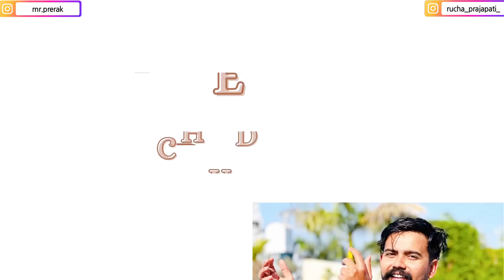Rucha ने घर की सजावट कर दी 😍😍 || Precha Vlogs